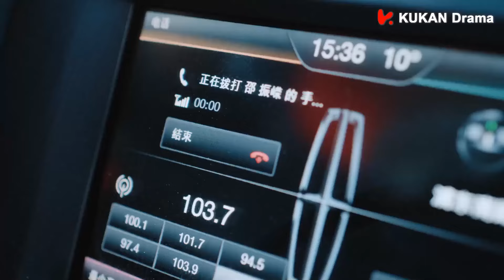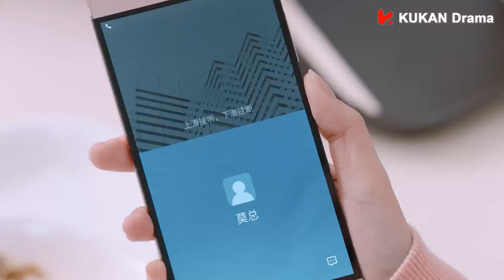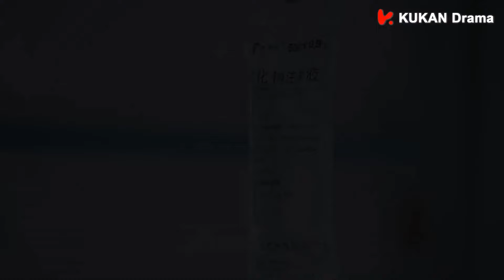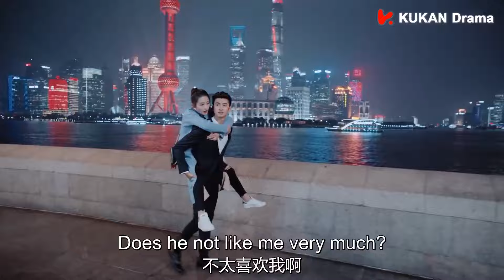【Full Movie】灰姑娘不小心把总裁扑倒，面对漂亮灰姑娘总裁一见钟情🌈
【Full Movie】灰姑娘轻飘飘的一句话，霸总就跟她私奔🌈